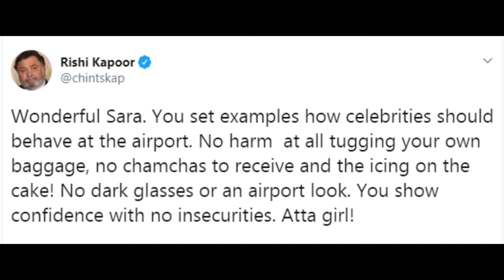ऋषि कपूर ने सारा अली की तारीफ में सबसे खूबसूरत बात कही Rishi Kapoor praises Sara Ali Khans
'No Chamchas to Receive, No Airport Look': Rishi Kapoor Hails Sara Ali Khan's Simplicity
A few days back, Sara Ali Khan won over the Internet after her pictures of pulling her own luggage went viral on social media. Sara was snapped balancing a trolley full of luggage at the Mumbai airport as she checked out of the gates and made her way to the car. As soon as the pictures emerged online, netizens couldn't stop gushing about the actress' humility.

Now, Rishi Kapoor, who is currently in New York for his cancer treatment, has also heaped praise on the young actress for being so grounded.
Super impressed by Sara, Kapoor tweeted: "Wonderful Sara. You set examples how celebrities should behave at the airport. No harm at all tugging your own baggage, no chamchas to receive and the icing on the cake, no dark glasses or an airport look. You show confidence with no insecurities. Atta girl!"
Sara has established her own identity in the industry in a very short span of time. Despite being a part of the royal family, Sara still likes to keep her appearance and lifestyle simple and that's one of the reasons why so many people adore her.

On the work front, Sara is coming together with Kartik Aaryan for Imtiaz Ali's 2020 romance-drama film. The film does not have an official title yet but is largely referred to as Ali's sequel to 2009 hit film Love Aaj Kal.

Sara and Kartik became the talk of the town when the former confessed having a celebrity crush on the actor on national television while appearing on Koffee With Karan in 2018.

Sara also has Coolie No 1 reboot opposite Varun Dhawan in her kitty.